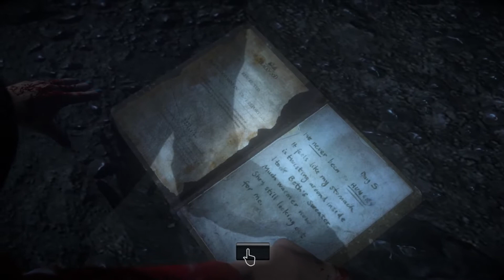Until Dawn Part 17 Hannah!